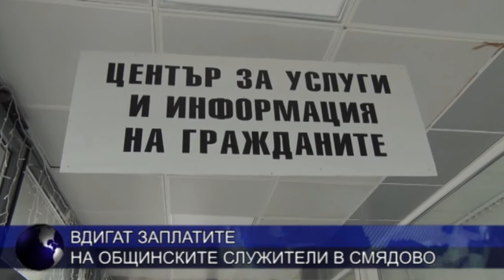ОБЕДНА ЕМИСИЯ НОВИНИ 04 12 2019